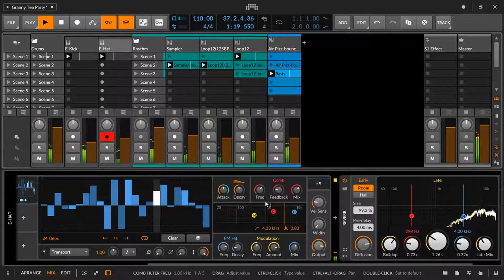Bitwig Granular Synthese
Quick And Dirty Granular Testing Ground